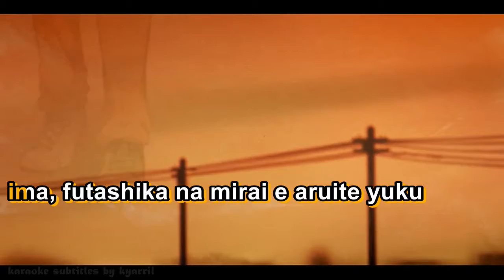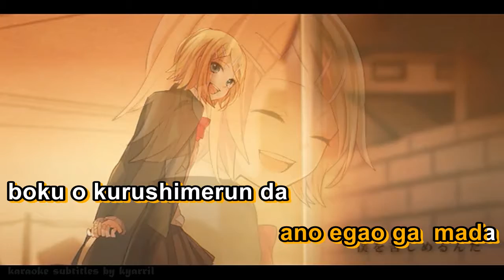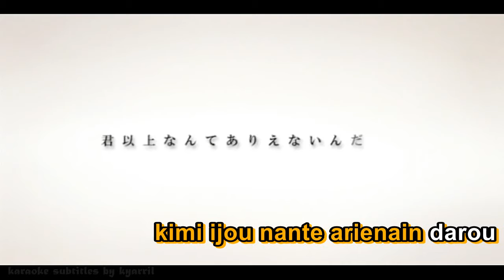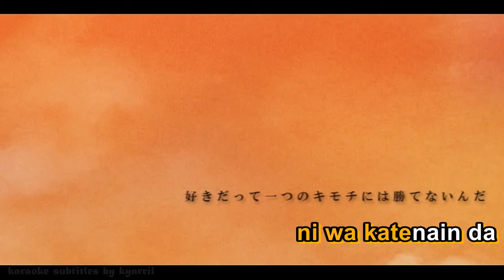【Karaoke】orange【on vocal】ShounenT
orange
Music&Tuning: ShounenT
Illust&Movie: Tama
Encode: 7@
Len Mix: Soraru